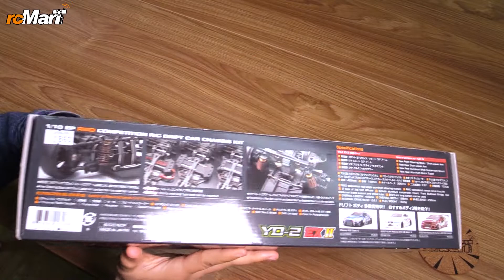Yokomo 1/10 YD-2EXIIS Black Version Drift Chassis Kit EP Unbox! DP-YD2EXB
New Arrival! Yokomo YD-2EXIIS Black Version!

Yokomo 1/10 YD-2EXIIS Black Version Drift Chassis Kit EP DP-YD2EX

The Aluminum/Carbon high precision curved slide rack provides a smooth, precise and consistent feeling from steering inputs from the start right through to maximum steering angle. This is possible with our no bump steer design that allows you to use many castor and kpi options without affecting the steering angle over bumpy surfaces.